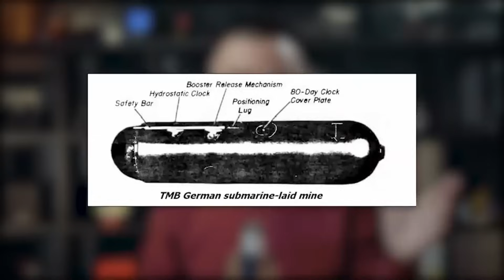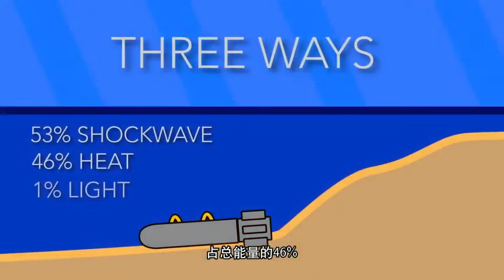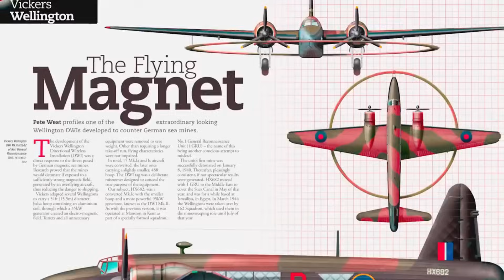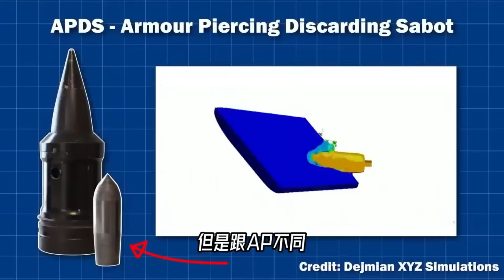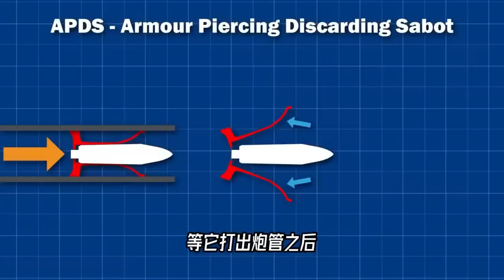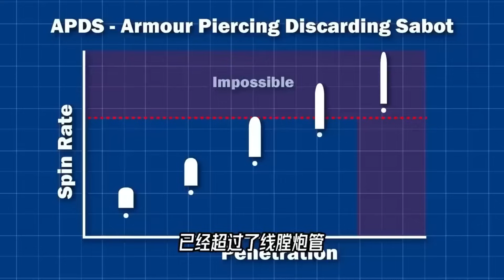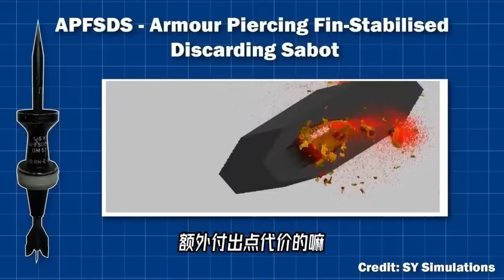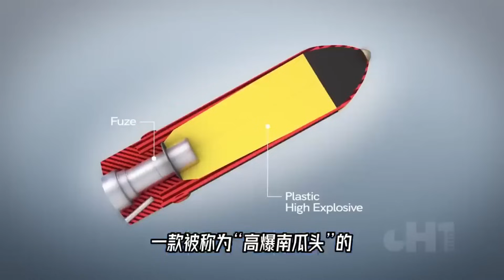二战中最不务正业的轰炸机，居然把“呼啦圈”装身上，这是要干什么？【科学火箭叔】